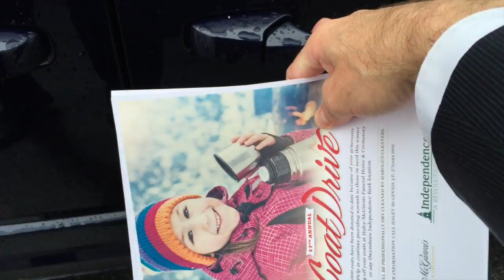20,000 Coats - Nathan Morris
Because of people's kindness, we're keeping people warm during the Winter months.  Generosity and glitter everywhere in this one.

Day 14 of No Shave November, by the way.